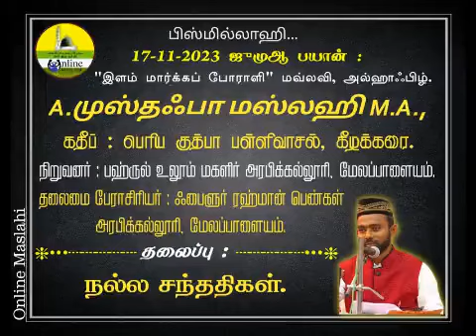நல்ல சந்ததிகள்.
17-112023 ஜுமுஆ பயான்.